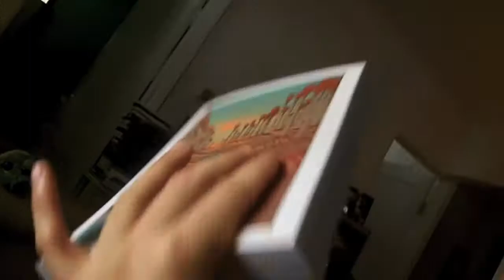I Want To Light The Candle